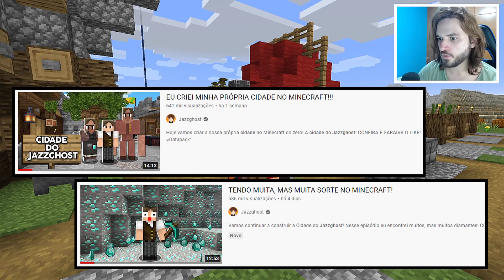FIQUEI MUITO RICO NO MINECRAFT E CRIEI MINHA PRÓPRIA CIDADE!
A cidade do Jazzghost está ficando cada vez maior! Nesse episódio eu consegui fazer uma estratégia para ficar muito rico e comprar os recursos para aumentar nossa cidade! CONFIRA E SARAIVA O LIKE!